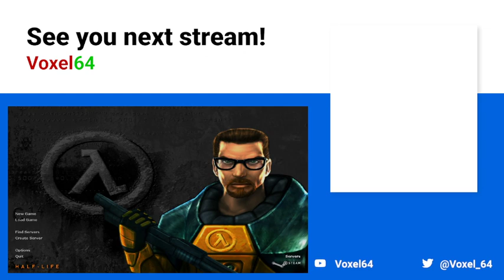More like surface STENCHion! - Half-Life #08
This video is a VOD upload of a twitch stream, if you'd like to see more content like this, you can subscribe for uploads of more streams, or catch them live over on twitch! All relevant links can be found on my Linktree page!